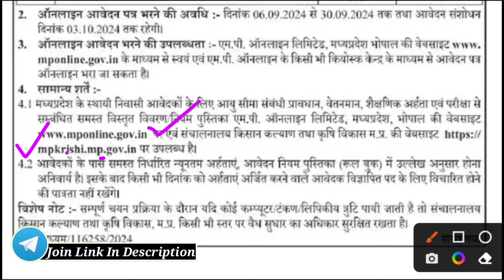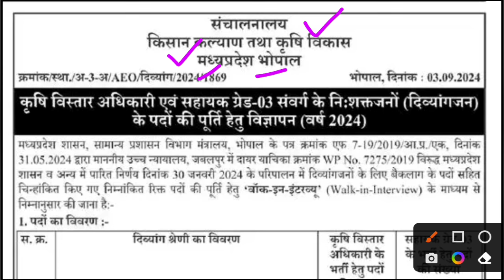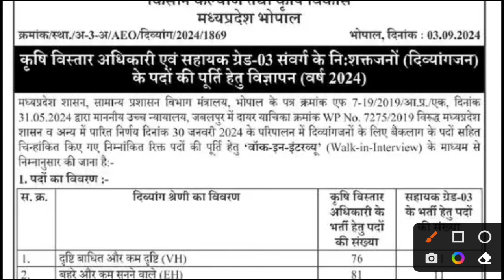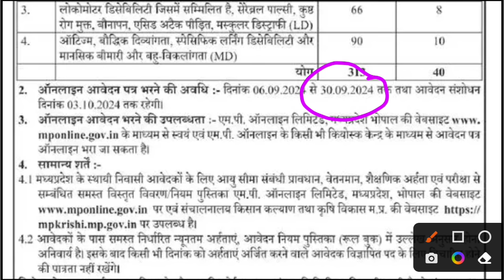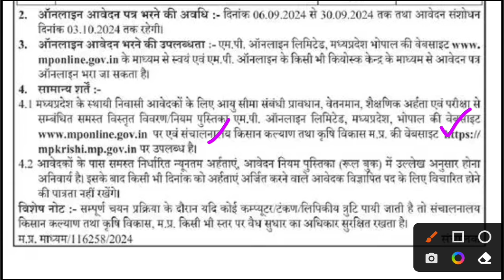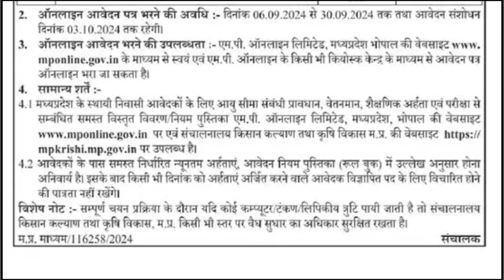मध्यप्रदेश कृषि विभाग भर्ती 2024 |‌‌ MP Krishi Vibhag Bharti 2024 | केवल इंटरव्यू होगा | Apply Now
MP Krishi Vibhag Bharti 2024
MP Krishi Vibhag Vacancy 2024
MP Krishi Vibhag Recruitment 2024
Madhya Pradesh Krishi sVibhag Bharti 2024
Madhya Pradesh Krishi Vibhag Vacancy 2024
MP sAgricultural Department Vacancy #2024
MP Agriculture Department Bharti 2024
MP Agricultural Recruitment 2024
Krishi Vibhag New Vacancy 2024
MP Forest Department Bharti 2024
MP Forest Guard Vacancy 2024
MP Van Vibhag New Vacancy 2024
MP Forest Guard New Bharti 2024
MP Forest Ranger Vacancy 2024
MP Jabalpur Van Vibhag Bharti 2024
MP Van Vibhag Bharti Kab Aaygi ?
Van Vibhag Bharti 2024 MP
MP Health Department Vacancy
MP Medical Officer Vacancy 2024
MP Paramedical Staff Bharti 2024
MP Lab Assistant Bharti 2024
Madhya Pradesh Nursing Vacancy 2024
MP Municipal Corporation Vacancy 2024